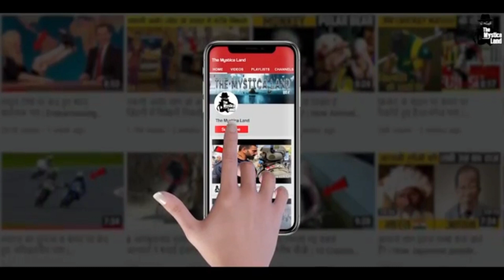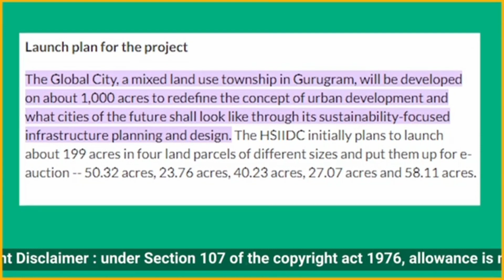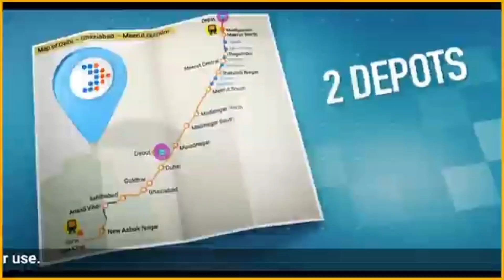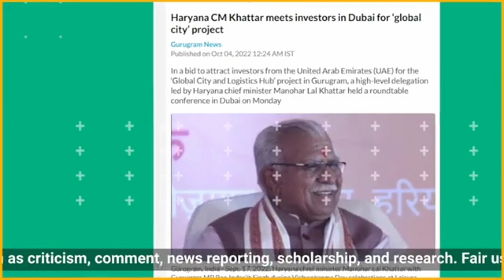Gurugram को क्यों कहां जाता है एक Failed Metropolitan City ? | Gurugram A Failed Metropolitan City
इंडिया का गुरुग्राम बना दुबई
New Dubai In Gurugram City | Global City Gurugram के आगे Cyber Hub भी होगा Fail ? Dwarka Expressway

Gurugram City | Gurgaon City I Gurugram 4k | Gurgaon 4k | Gurugram | Gurgaon | Mini Dubai Gurugram Gurugram

New Singapore & Dubai in Gurugram ? Dwarka Expressway New City

Will Global City Gurugram Replace Cyber hub?

New Cyber hub In Gurugram

New Gurugram City

Gurugram Manesar RRTS Gurugram Manesar Metro

Haryana RRTS

Best Part Of Gurugram

Haryana Upcoming Smart City MG Road Gurgaon

Upcoming Haryana Infrastructure

Upcoming Gurgaon/Gurugram Infrastructure Haryana / Gurugram Future
The Global City is being developed by the Haryana State Industrial & Infrastructure Development Corporation Limited (HSIIDC), Nodal Agency of the State Government for development of industrial infrastructure. Global City, a mix land use Township, will be a "City within a City" with inspiring workspaces and bespoke city-centric living. It has been visualized to tap the potential of Gurugram as a hub for the Service Industry. This project is positioned as the Central Business District (CBD) of the National Capital Region offering everything needed to work, play, and rest.

With aspirations for a business environment with world-class infrastructure and high quality of life, the Global City will emerge as a role model for Township development in India and a driving force of Haryana's economy. Designed on Best International Practices for Planning, Development, Implementation & Management, the City is being built on the Smart City concept by integrating ICT Services for managing public utilities.

The City is planned on 1002,36 acres of land with 12.88 million square meters of built-up area, including Office Spaces, Residential Towers, Hospitals, Hotels, Exhibition-cum-Convention Center, and Retail to create a vibrant live-work-relax ecosystem.